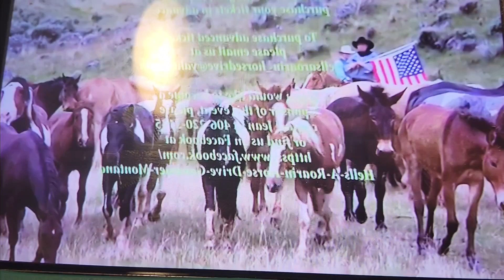Sweet Child O Mine Final Horse Drive May 22nd 2010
May 22nd 2010 180 Horses Drive On Koseman